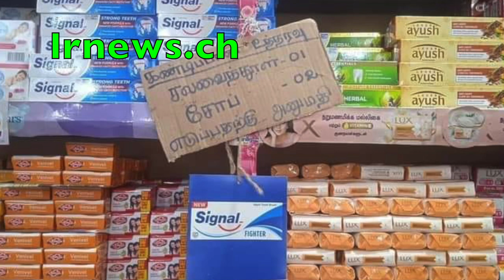ඇලෝෂියස් කොල්ලා බන්ධනාගාරය අතුගාන්න දමයි ..................................